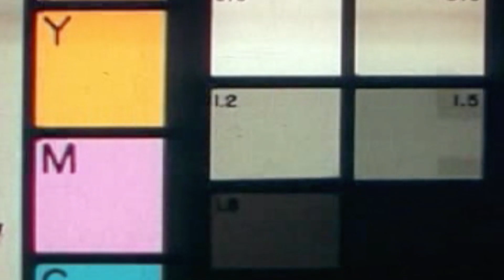Iran's swarm boat tactics | IN 60 SECONDS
Since the signing of the Iran nuclear deal in 2015, Tehran's navy has used swarms of small boats to harass vessels of all kinds in the Persian Gulf. Why are they doing this, and what can the United States do about it? AEI Resident Scholar J. Matthew McInnis explains.

Photo credits:
Reuters